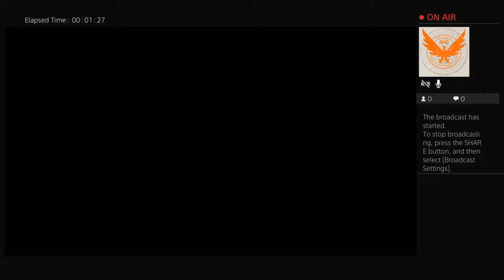NLR_STREETZ_22's Live PS4 Broadcast